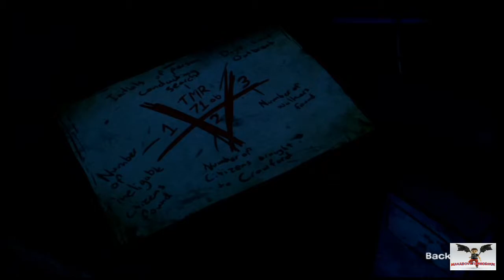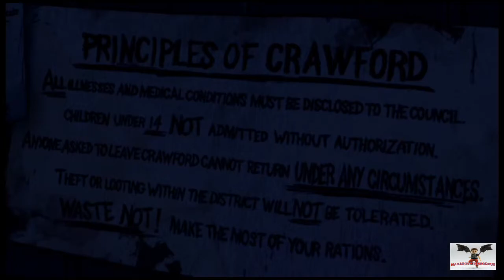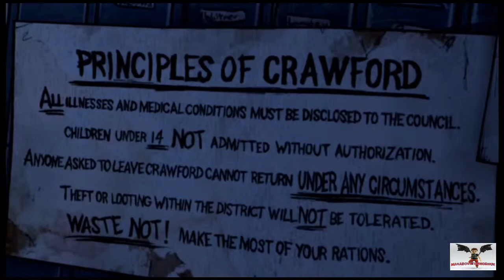THE WALKING DEAD EPISODE 4 Part 10 AROUND EVERY CORNER Xbox Arcade Game walkthough Lets play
The walking Dead XBLA title.. this game is taken directly from the walking dead comic books and made into this episodic game, where everything that you do or do not do can and will effect the way the game is played! This is part 4 of the 5 episodes that have been released, Come along for the ride and see how Lee and Clementine's journey unfold from start to finish! I will be uploading each and every episode in order of release and they all will be broken down into 10 to 15 minute videos! please enjoy the ride!!!
Gameplay By vampireh aka manabovethemorgue